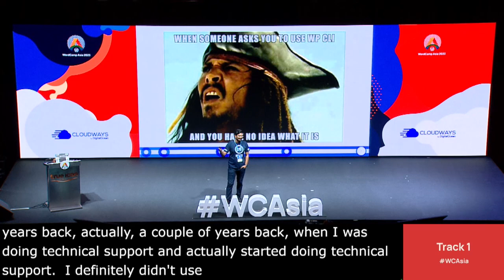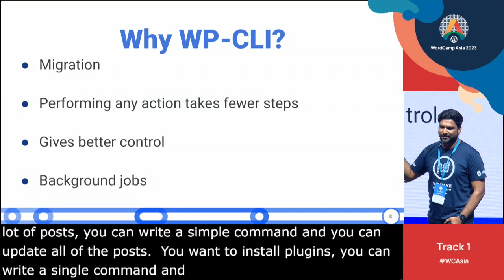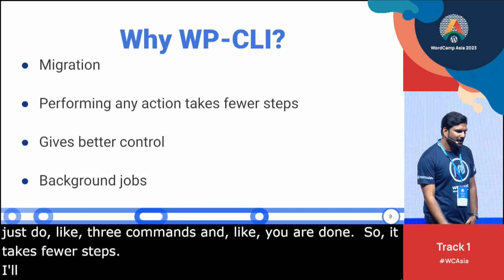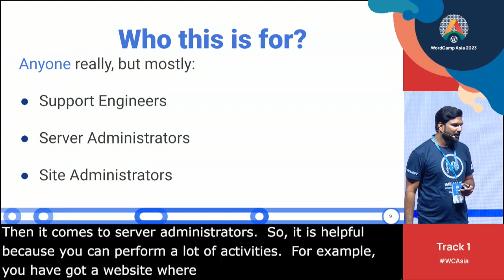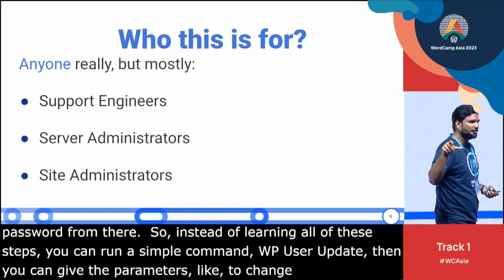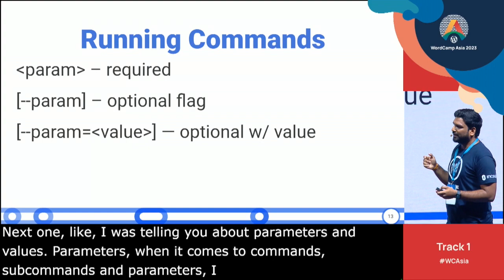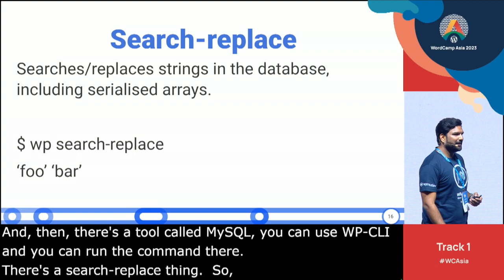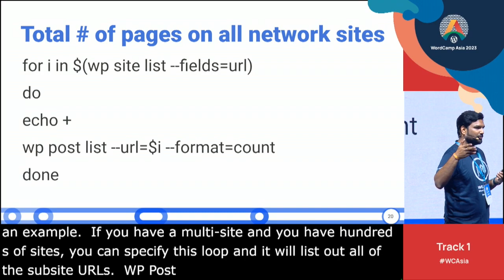WP-CLI Unleashed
WP-CLI provides developers with powerful tools to quickly manage WordPress sites, automate tasks, and diagnose issues from the command line. But if you’re not creating your own commands, you’re leaving a lot of time-saving potential on the table!

In this session, we’ll explore best practices for using wp-cli, combining and reusing commands, and other tips and tricks.

Previous experience with WP-CLI is not required.